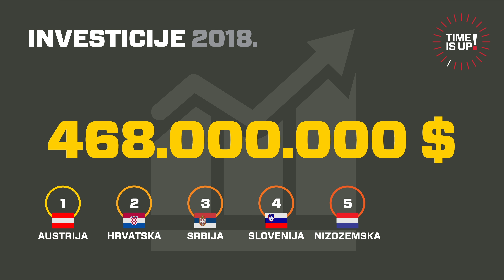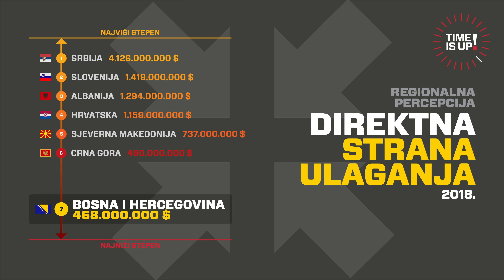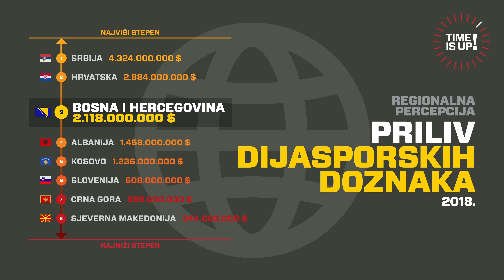Ko održava BiH u životu? Strane investicije ili dijaspora? [infografika] // Time is Up! [2020.]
FAMA Metodologija  predstavlja: Time is Up! Vrijeme ističe… multimedijalni talk-show - serijal u sedam epizoda, 'Stanje BiH društva: EU i NATO percepcije.’

KO ODRŽAVA BIH U ŽIVOTU? STRANE INVESTICIJE ILI DIJASPORA? infografika
Epizoda #2 (sezona 2)

Vrijeme ističe... a Bosna i Hercegovina se nalazi u političko-ekonomskom rascjepu koji ne dozvoljava društvu da se adaptira izazovima 21 vijeka. S jedne strane svjedočićemo tranziciji iz dejtonske ka briselskoj fazi društvenog razvoja, a sa druge strane suočavaćemo se sa izazovima geopolitičkog rizika u vremenu globalnih preokreta. Svijet unutar i oko nas je postao haotično mjesto koje ugrožavaju populizam, destabilizacija institucija, klimatske promjene, migracije, korupcija, dezinformacije, prijetnje ratovima. Stoga u projektu 'Time is Up' ili 'Vrijeme ističe...' u žanru video i online talk showa, želimo predstaviti kroz Veliku sliku stanje društva u Bosni i Hercegovini i percepcije Euro/Atlantskih integracija.

Neovisno o o tome kada će Evropska unija dati Bosni i Hercegovini status kandidata i o tome kojom brzinom idemo ka članstvu u NATO savezu, očigledno je da našem društvu trebaju projekcija budućnosti i strukturalne reforme u cilju funkcionalne i stabilne države, sigurnosti i kvalitetnijeg života građana. Regionalni i globalni izazovi su veliki a Vrijeme ističe...

Emitovano na N1 televiziji 1. februara u 21:00 sati – repriza 2. februara 2020. na N1 televiziji u 12:05 sati.